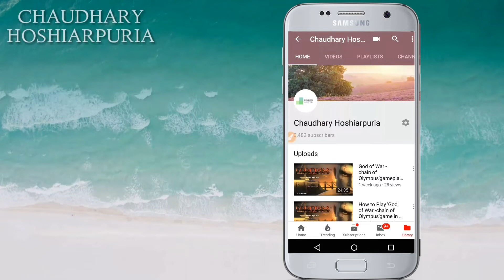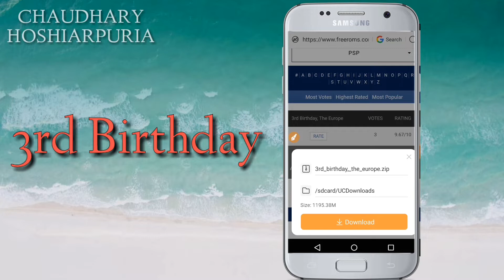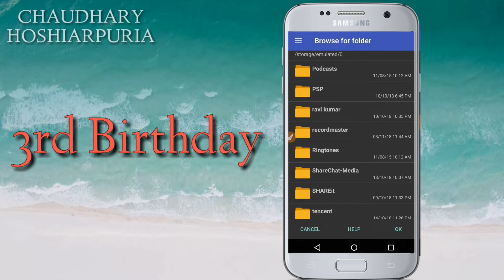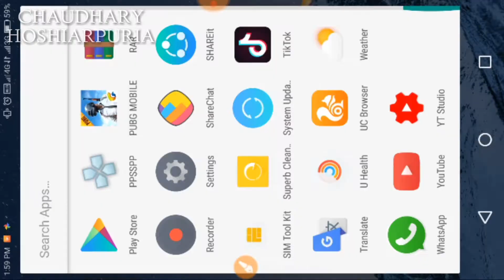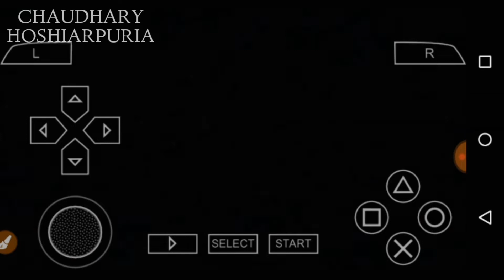How to download '3rd birthday' game in Android mobile (2018) in Hindi